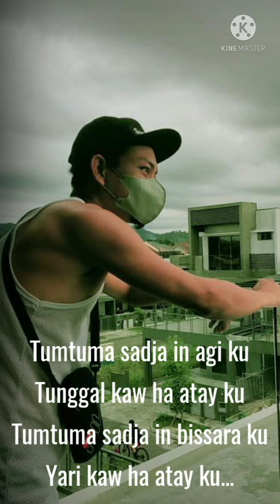Tumtuma sadja jay official